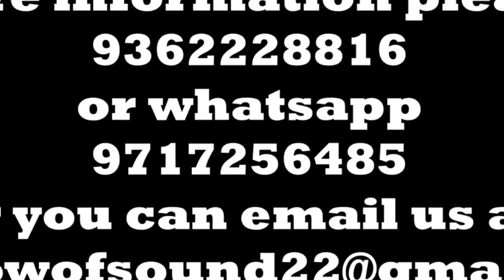YN WANPOI KA EHRANG HA UMSNING, WER KI NONGIASHIMBYNTA BAN WAN PEIT